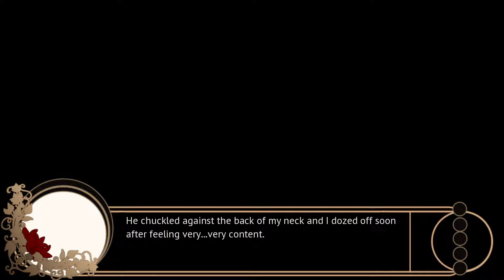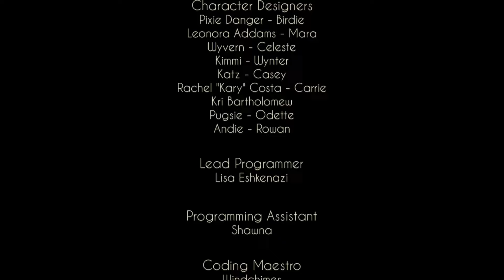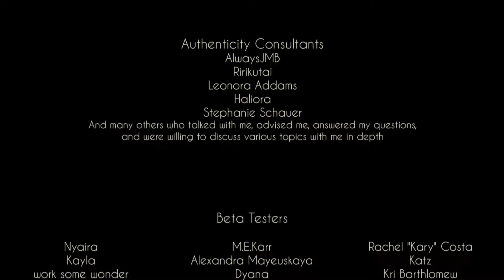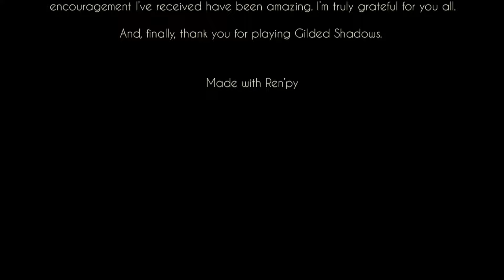Always Be Your Rook ♖ ~ GILDED SHADOWS [CALEB] ~ FINALE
How this boy managed to pull off both a super spicy and sugary ending is very impressive! Well done sir!

*~* Arcalis is a planet with a complex history.

Centuries ago, when humans arrived, they found it abandoned. The only remnants of its previous society were massive bio-domes dotted on the surface and designed as protection from the hostile climate.

With one side of the world bathed in eternal day and the other cloaked in frigid night, the bio-domes are oases where people live sheltered from the scorching winds and storms. But whether in the bright, clean cities of the day side of the planet, or the poor and crime-ridden cities of the night side, life is never simple nor peace easy to come by.

When a fateful encounter exposes Morgan Leone, a young woman who has long hid her ESP, as a queen ranked Esper, she finds herself on the run from multiple factions eager to attain her abilities. Endgame, the planetary defence organisation; Crimson, a notorious crime syndicate from Delphine; and even the shadowy group only known as "the Host" - each group sends operatives to retrieve her.

Now, with several paths open to her, she must choose her allies carefully. Between light and shadow lies grey twilight where the lines between good and evil are blurred. And in a world where the only constants are the endless day and night that divide the planet, Morgan learns those who can't adapt...also can't survive. *~*